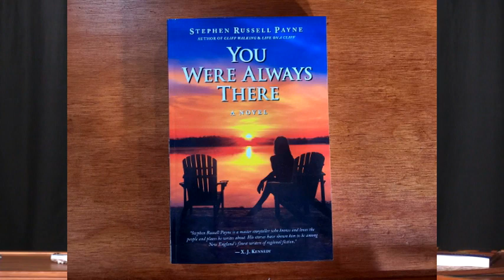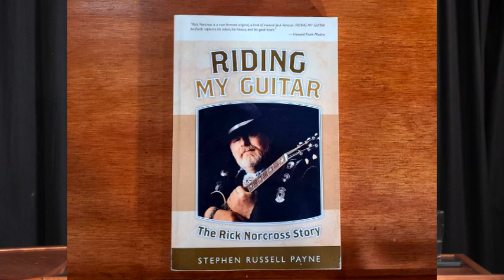The NEK Voice | Author Stephen Russell Payne | (4/11/2023)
Vermont's Northland Journal